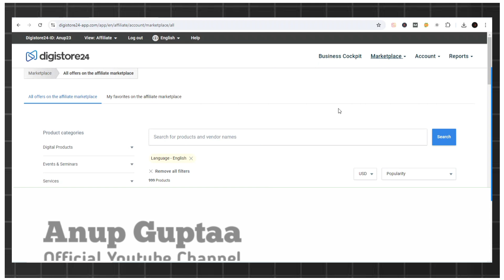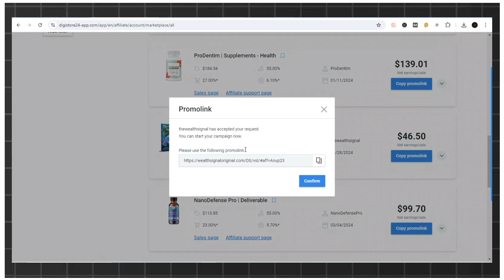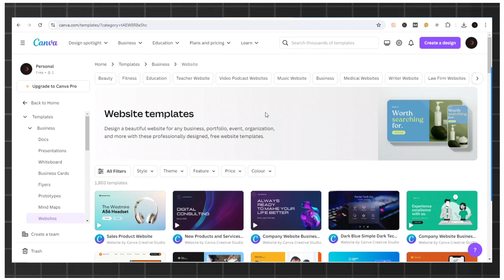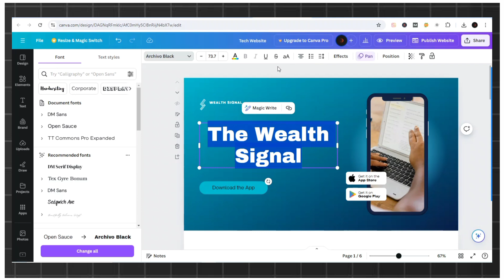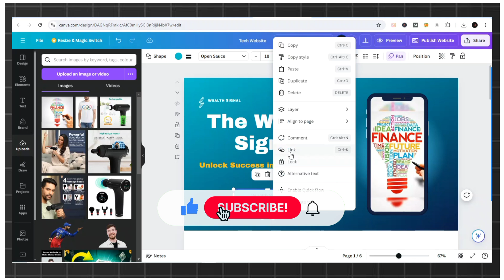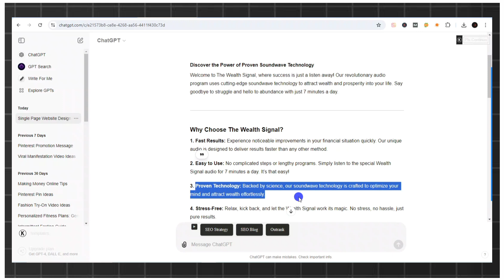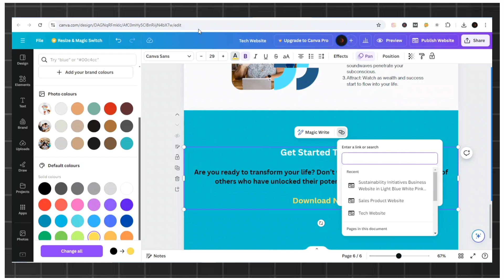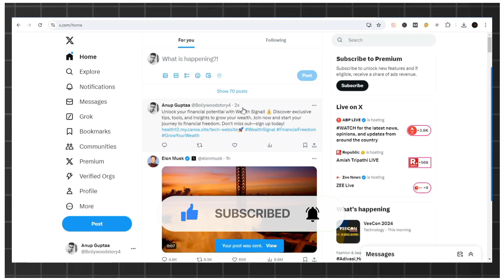AI से FREE में WEBSITES बनाए | How to Create Affiliate Eaning Website Using CANVA FREE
Learn how to create an affiliate-eaning website for free using AI technology and CANVA. Start earning big moey online with this step-by-step tutorial! Hindi video.
Recommended videos-
Query Solved:
1. How to get free traffic for CPA marketing in 2024
2. How to get free traffic to your CPA affiliate Marketing
3. How to get free traffic for Affiliate Marketing
4. How to promote affiliate links on Free Traffic
5. How to do affiliate marketing with Earning Websites
6. Make Moey With Digistore24 Affiliate Marketing 2024